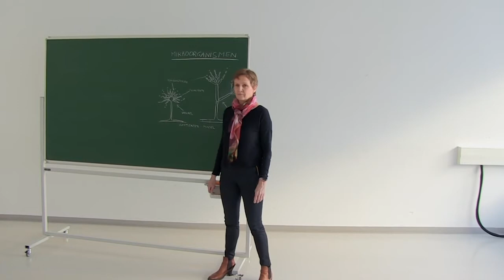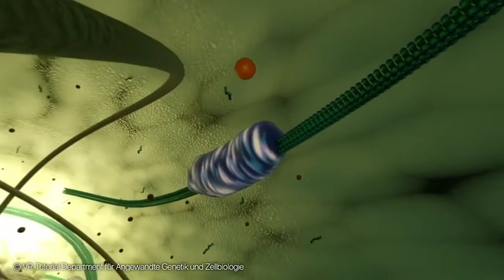Mikroorganismen - kleinste Lebewesen mit großer Wirkung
Wir zeigen euch in unserem Video, wie ihr in den mikrobiologischen Übungen lernen könnt mit Bakterien, Hefen und mikroskopisch kleinen Pilzen zu arbeiten. Mit diesen Übungen machen wir euch fit für Jobs in Forschung und Industrie. Das Spektrum der praktischen Versuche im Labor reicht von Mikroskopieren, bei dem ein „ekeliger“ Schimmelpilz zu einem wunderschönen Kunstwerk wird, über das Züchten von Bakterien, die Antibiotika produzieren, welche die Welt noch nicht kennt, bis zum Betreiben eines biotechnologischen Prozesses, bei dem mithilfe von Mikroorganismen effizient chemische Verbindungen, medizinische Produkte (wie z.B. Insulin oder Impfstoffe) und Lebensmittelzusatzstoffe hergestellt oder auch neue diagnostische Verfahren entwickelt werden.

Mit Biotechnologie, Biochemie, Stammzellforschung und Molekularbiologie haben wir uns während unserer Studien mit Forschungsgebieten beschäftigt, die auch in der Mikrobiologie eine große Rolle spielen. Wir haben es uns zur Aufgabe gemacht, unsere Begeisterung für das enorme Potential der mikroskopisch kleinen Lebewesen und das Arbeiten mit ihnen an die jungen Studierenden weiterzugeben, um sie bestmöglich auf weiterführende Studien und die vielfältigen Jobs in Industrie und Forschung vorzubereiten. Oberste Maxime ist für unser Team, ein positives Arbeits- und Lernklima zu schaffen, das Voraussetzung dafür ist, sich gerne in ein Thema zu vertiefen.